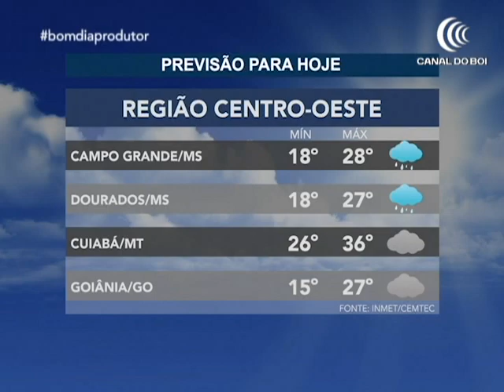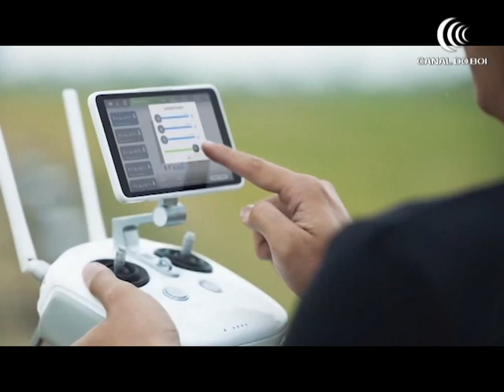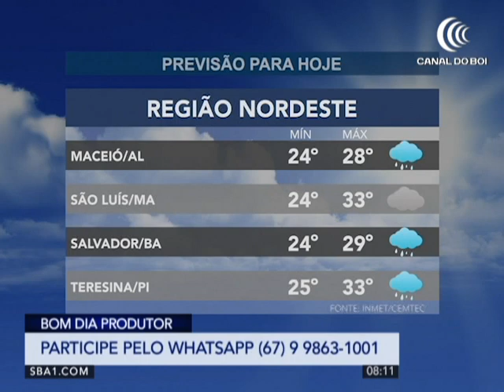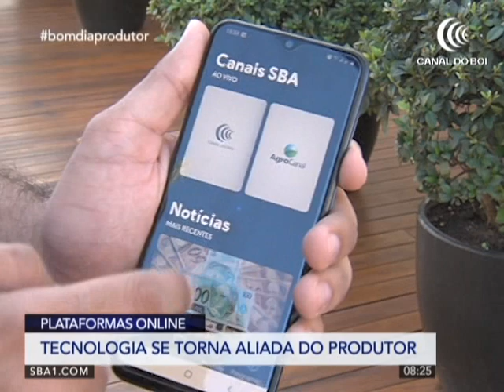Programa Bom Dia Produtor | 22/05/2020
02:14 Feira será realizada por videoconferência

03:49 Cotação segue estável na maioria das praças

05:22 Cotação boi gordo

06:49 Cotação bezerro nelore

16:11 De Olho na Fazenda: Nelore do Golias

47:40 Ricardo Nicolau leilões

56:45 MS deve ter 1,97 milhão de hectares semeados

57:50 Leilão segunda-feira 20H30

01:04:54 4.0 No campo

01:13:46 Tecnologia se torna aliada do produtor

01:20:18 De Olho na Fazenda: Nelore do Golias